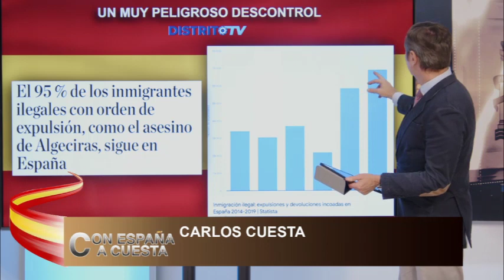💥BRUTAL💥 CARLOS CUESTA desvela que el💥 95% de los ILEGALES con orden de EXPULSIÓN💥 siguen en ESPAÑA